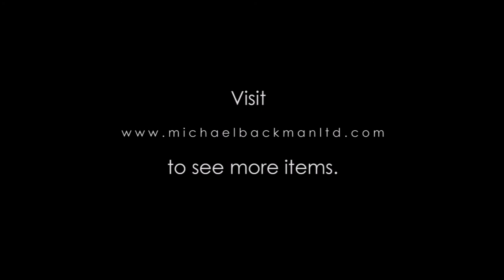5659 Tibetan Amulet Pendant Gau Box